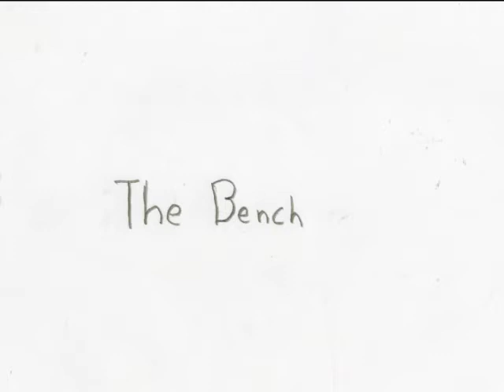The Bench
A short hand-drawn animation depicting the awkwardness of life.